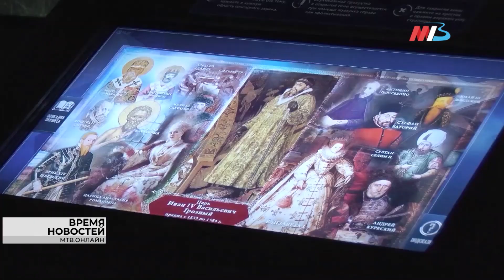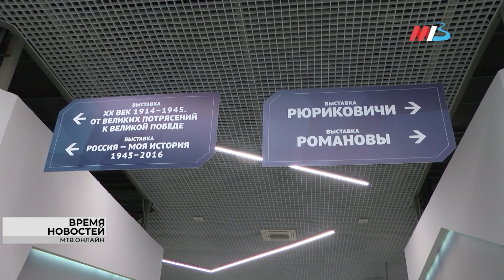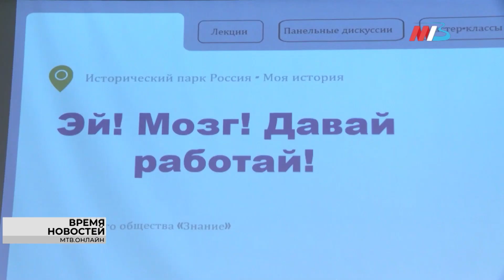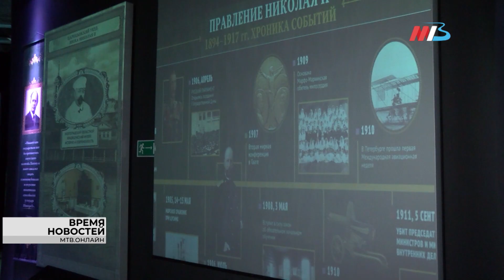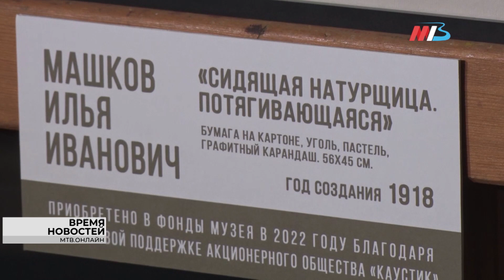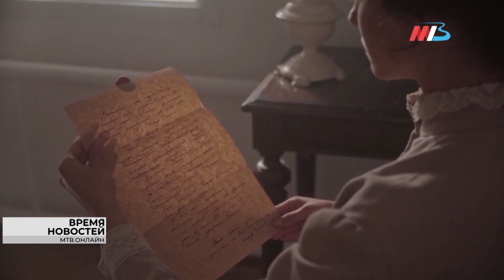Новости Волгограда и области 03.10.2022 17-00